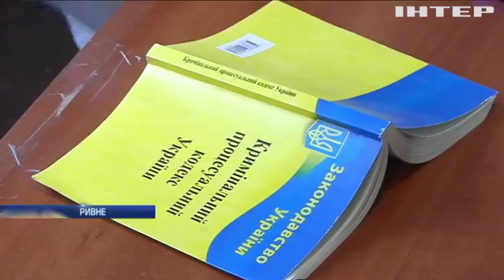ДТП в Ривне: родственники погибших просят отпустить на свободу водителя-убийцу